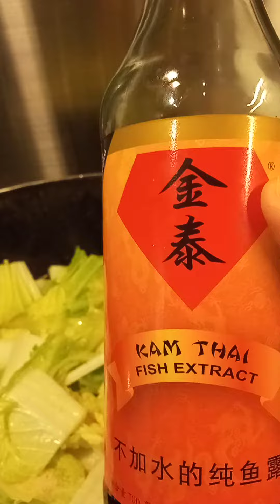Dinner Diner Japanese Chicken Curry , Stir fry Vegetables And Salmon 11/6/23